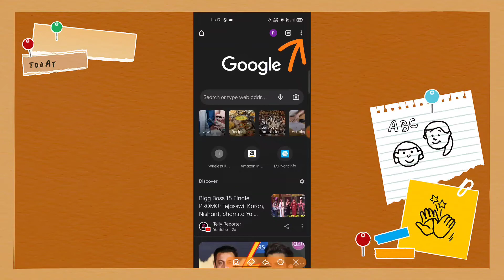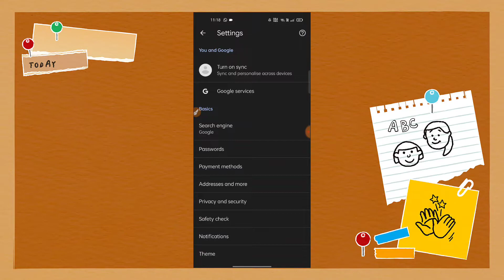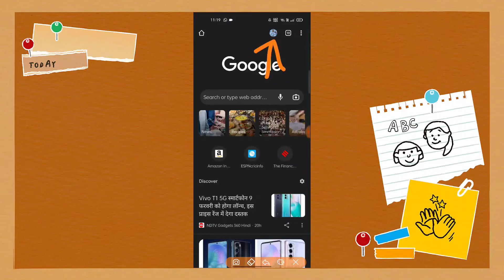How to Switch Gmail Account In Chrome Browser | Change Gmail Account In Chrome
video is for educational purpose only.Copyright Disclaimer Under Section 107 of the Copyright Act1976, allowance is made for "fair use" for purposes such as criticism, comment, news reporting,teaching, scholarship, and research.

how to switch account in chrome browser
chrome me gmail account kaise change kare
how to change user account in chrome
how to switch account in chrome
how to switch google account in chrome
chrome browser me gmail id change kaise kare in hindi
switch account in google chrome
how to change default gmail account in chrome
how to change gmail account in google chrome
how to change gmail id on chrome browser
how to switch account in chrome browser bangla 2021
chrome
how to switch account in chrome browser bangla 2022